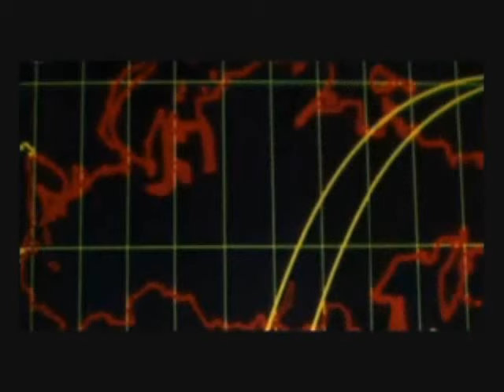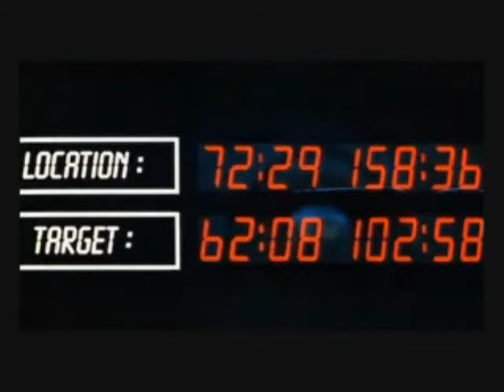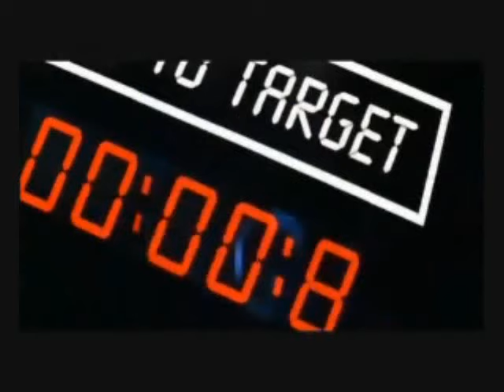GoldenEye - Firing Severnaya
Where we meet Natalya and Boris also where GoldenEye falls in the wrong hands.